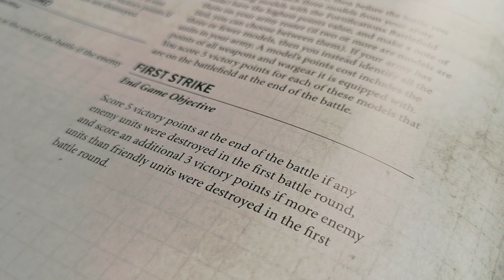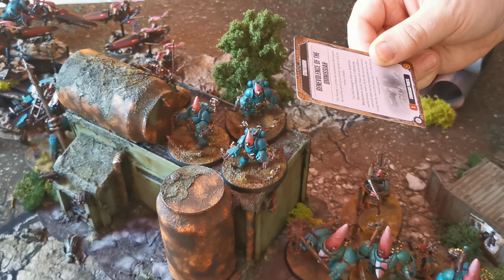Warhammer 40,000 Battle Report: Adeptus Mechanicus vs Harlequins #41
Sven is back again on the channel! And he has a brand new army with him. I was waiting for the match up for a while now, two fully converted armies facing each other? YES PLEASE!
 I also tried to add some new features for this report, so if you are reading this, which you are obviously not )) Please leave a comment in the comment section, and let me know if you like the new additions to my reports.